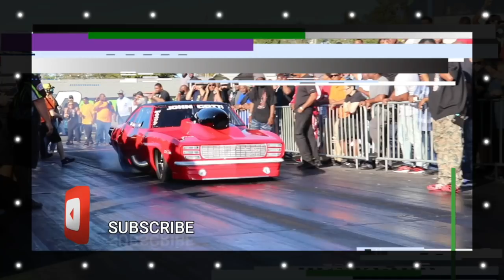NO GUTS NO GLORY 2020 HIGHTLIGHTS PART III